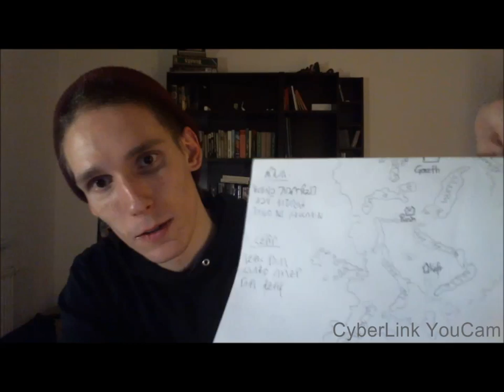Requisiten im Rollenspiel. Tipps & Tricks für SL's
Entschuldigung für dieses seltsame "YouCam" Ding. Beim nächsten Video ist das wieder verschwunden! Schwöre!